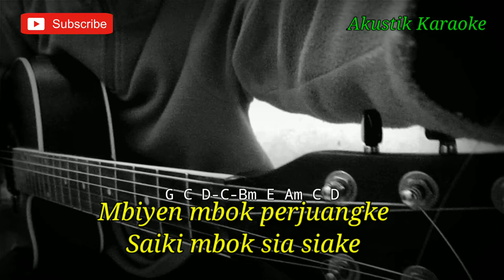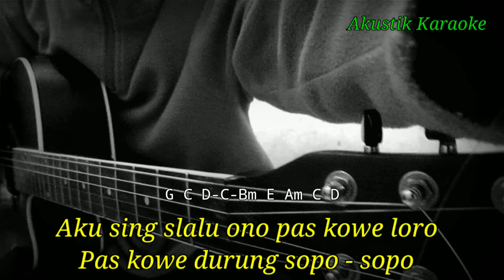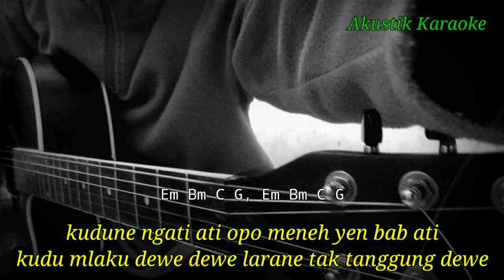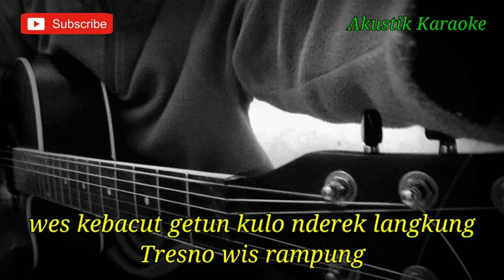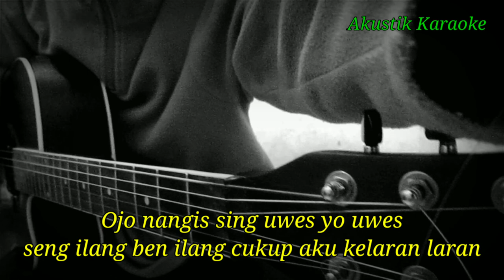NDARBOY GENK - OJO NANGIS (LIRIK) | CHORD GITAR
Halo sodara kali ini ada lagu terbaru ndarboy genk Ojo nangis

Semoga video Chord ojo nangis ndarboy genk bermanfaat bagi anda ya

Lirik Ojo nangis